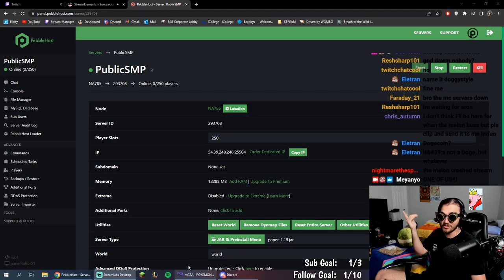Blowing Up a Watermelon and Playing a Hardcore Pokemon Emerald Nuzlocke!! | Streaming Everyday For T